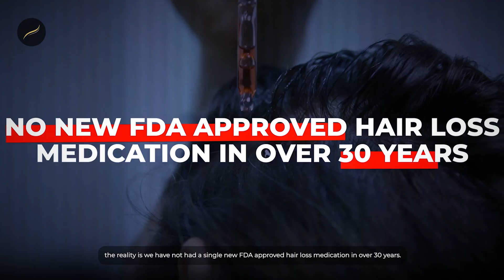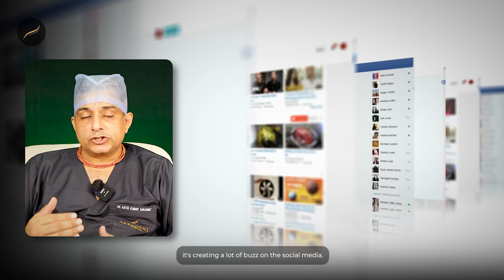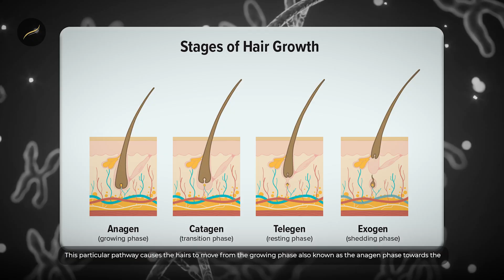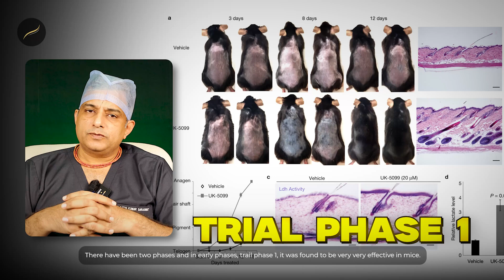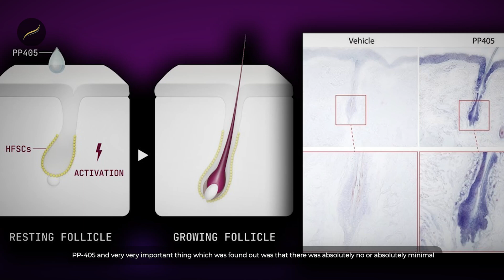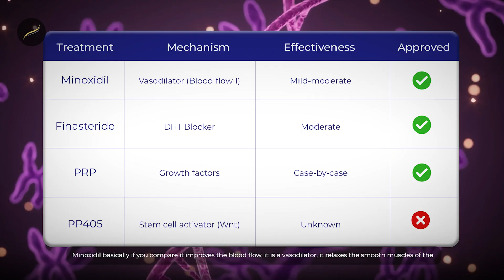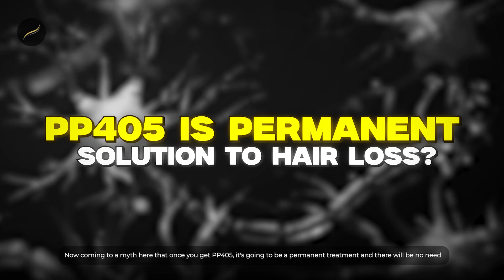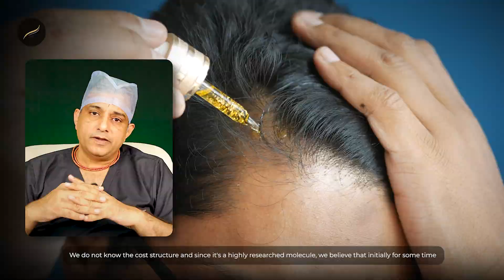NEW Hair Loss Drug to Cure BALDNESS? | PP405 | Hair Loss Treatment for Men and Hair Growth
New Baldness Cure? PP405 Hair Loss Drug Shows Promising Results!

Discover Your Hair Transplant Results in 3 Easy Steps with Saraswat Hospital App's revolutionary PeekAI feature backed by cutting-edge Artificial Intelligence Algorithms from India's leading Hair Transplant Centre since 2006.👆👆👆

🏥Saraswat Hospital ► 55, Vimal Vihar, Near Hillman Public School, Sikandra Bodla Road, Shastripuram, Sikandra, Agra, Uttar Pradesh 282007

In this video, Dr. Satya Saraswat discusses the new experimental hair loss drug PP405 and whether it could be the future cure for baldness. 🧴💊 He explains how PP405 works, its clinical trial results, possible side effects, and how it compares to existing treatments like Minoxidil and Finasteride. If you’re looking for the latest science-backed updates on hair regrowth solutions, this is a must-watch.

🥼Dr. Satya Saraswat Bio;

Dr. Satya Kumar Saraswat is a chief consultant at Saraswat Hospital, the top hair transplant clinic in India. He is a Plastic Surgeon who received a Gold Medal from the Honorable Health Minister of India Mr. Ambumani Ramdoss in the year 2007 for his outstanding contribution to the field of medicine as he won the prestigious title of a Diplomate in Plastic and Cosmetic Surgery National Board Examination, 2008.

As a plastic, cosmetic, laser, and reconstructive surgeon in India, Dr Satya Saraswat’s qualifications include MBBS, MS, M.Ch, and DNB with a specialization in Plastic Surgery. As the best hair transplant doctor in India, his expertise lies in performing safe Hair Transplant, Facial Rejuvenation, Body Contouring, Rhinoplasty, Vitiligo, and Breast Surgery (Breast Augmentation, Reduction Mammoplasty) in aesthetic practice.

In his 20+ years of experience, he has performed over 17,000+ plastic and cosmetic surgeries and is known to be excellent in his work. He is also accredited by Smile Train America for performing free operations for children who are suffering from cleft lip and palate.

Saraswat Hospital and its doctors provide information in this video for general educational purposes only and should not be considered a substitute for professional medical advice. We strongly advise consulting a qualified Hair and Cosmetic Surgeon to address your concerns. Our content aims to provide general knowledge, but your condition may require personalized evaluation. Always prioritize the guidance of a medical expert when considering hair transplants and cosmetic procedures. Please do not self-diagnose or self-treat based on the information presented here. Your health and well-being are paramount, and a licensed medical professional is the best resource for your unique needs.